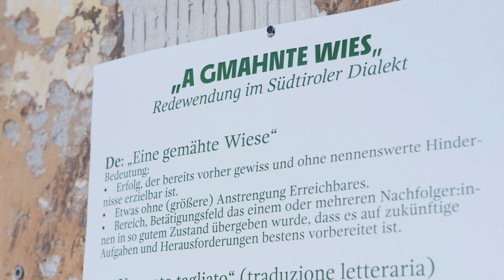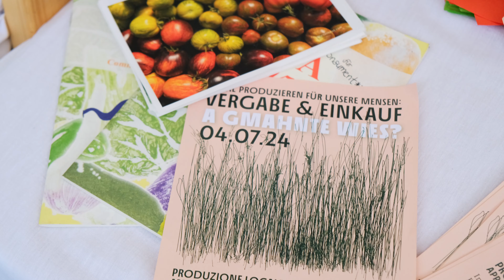A Gmahnte Wies 2024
Südtirol, besonders der Vinschgau, lebt von der Synergie von Landwirtschaft und Gastbetrieben. Erstere braucht Abnehmer:innen, Privatpersonen reichen da nicht aus; Köch:innen brauchen vollwertige Zutaten, um ihre Kunst zu entfalten. Eigentlich klar, dass dies Hand in Hand geschehen sollte, um produktive Arbeit für beide Seiten zu garantieren. Oder?